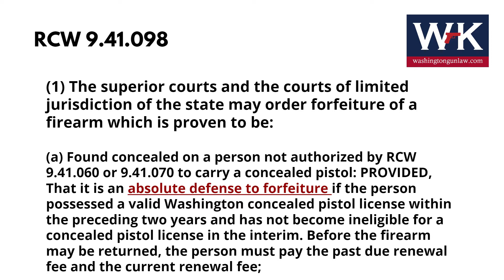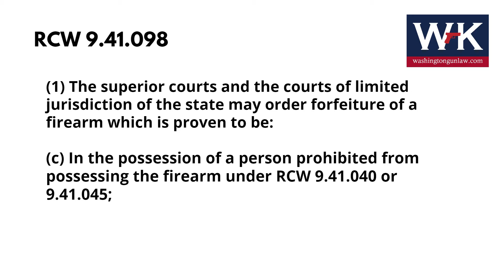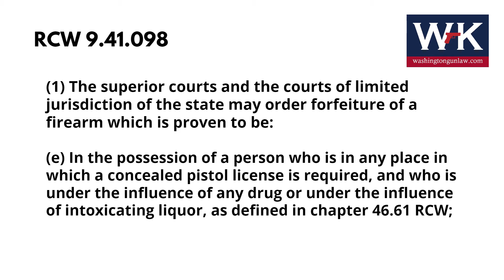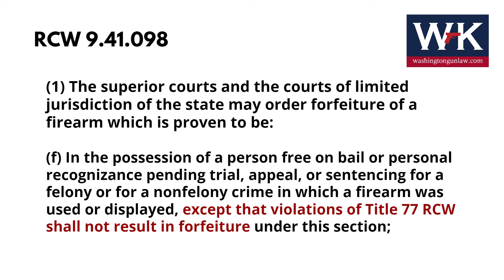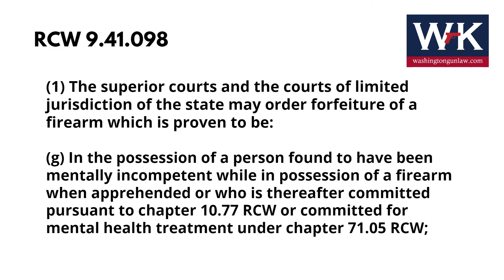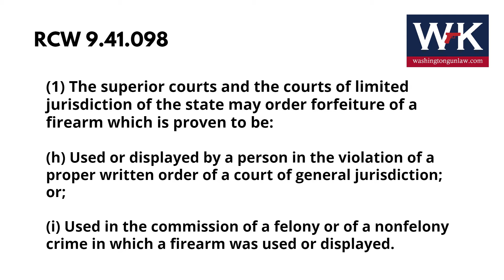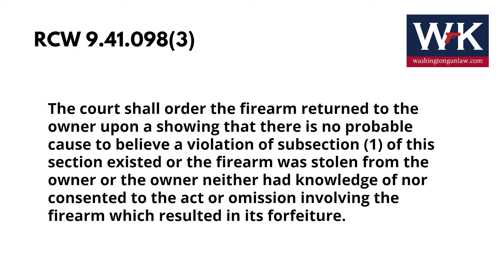All the Different Ways You Can Be Ordered to Forfeit Your Firearm in Washington State?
Washington Gun Law President, William Kirk, discusses all the ways that a person can be ordered to forfeit their firearms under a Court order.  The subject of this video is RCW 9.41.098 which lists nine separate ways that an individual can be ordered, by either a Superior or District Court, to forfeit a particular or all of their firearms.  Learn more today and become a more lawful and responsible gun owner by educating yourself on Washington law.